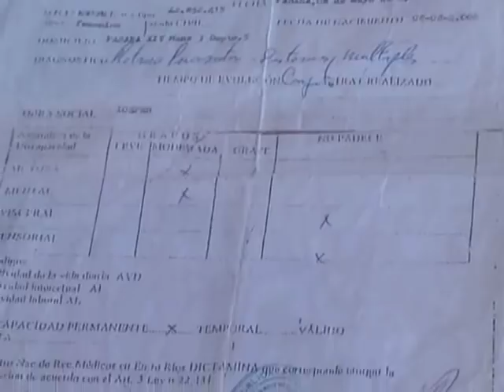Una familia pide ayuda para la atención de una niña que sufre una discapacidad permanente